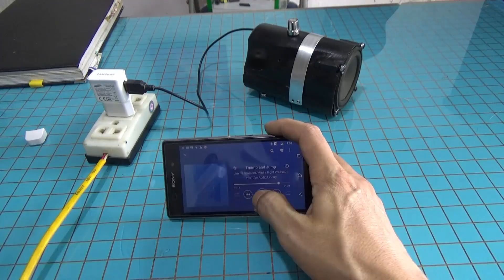Tự chế bộ ampli mini điều khiển từ xa bằng điện thoại usb bluetooth. (amp remote)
Cách làm bộ ampli mini điều khiển tắt mở từ xa bằng điện thoại và usb bluetooth. Tự chế mạch loa đơn giản dùng nguồn 5v của sạc điện thoại, có điều khiển bằng sóng bluetooth của smartphone. Lắp cho mạch loa dùng D882 và 13003.
Hướng dẫn điện tử - linh kiện - uy tín và hữu ích: buithanhhai @Alfred @Ampletos